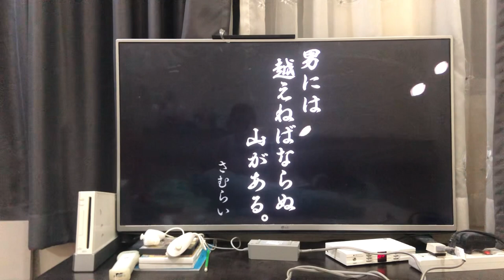[Minna-no Rhythm Tengoku] - 4th Remix [Superb]⭐️Players(2011) ⁠@GOONBUAMAT1Fmaily775#RhythmTengoku❤️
Nintendo Wii Gameplays RhythmHeavenFever Ninja Japanese Demon Slayer Anime🇯🇵🎼🎵🎶🎌🎮🕹️🏆🎖️🥇🏅 Gameplays [Rhythm Heaven Fever] - Remix 4 | GOON BUAMAT 1 Family